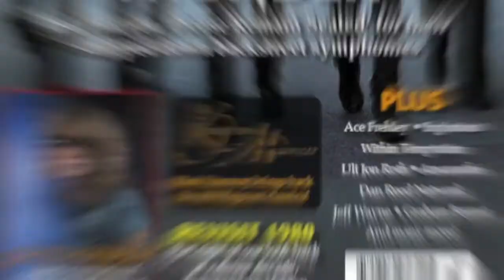Fireworks Magazine #85 (Thunder) feat. Toby Jepson, Deever and The Virginmarys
📚 Bands: Improve your chances of getting noticed by the press/media, music industry and true music fans